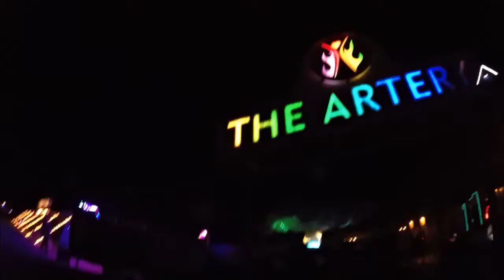Center Camp BM 2015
A walk on the Esplanade to Center Camp at Burning man 2015